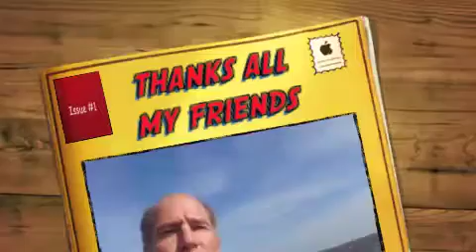Birthday Kite Session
Kiting at Nags Head Golf Links